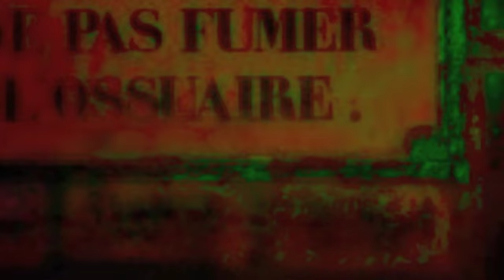KALAKASS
Pieza Electrónica "como ofrenda " para dia de Muertos.
Sound offering for the Day of the Dead

Patrick PAROLA  Acoustic track & Montage de imagen